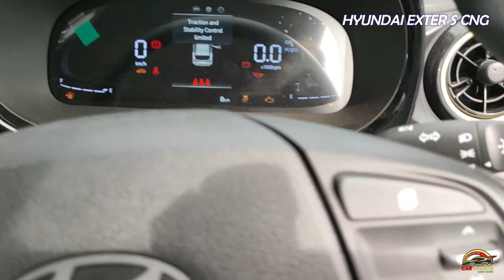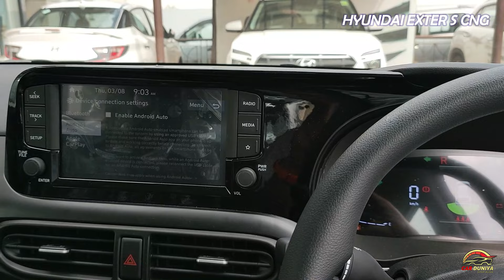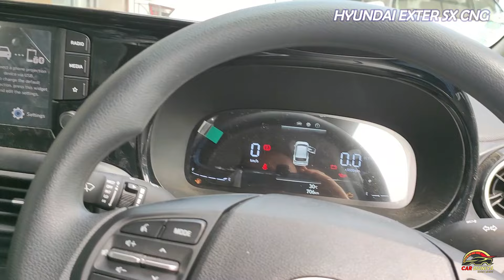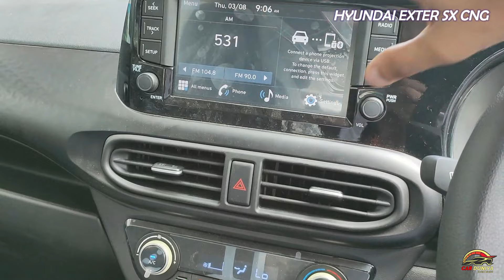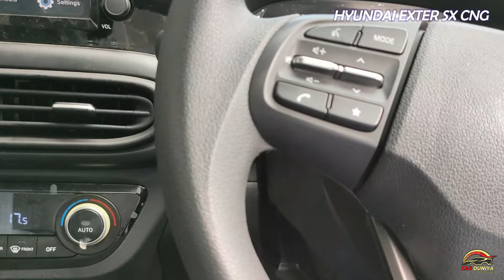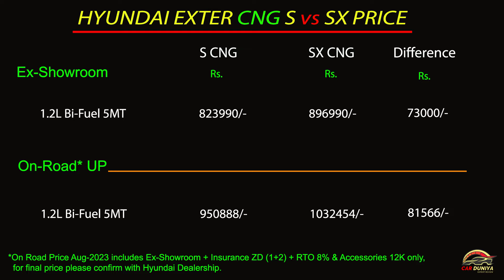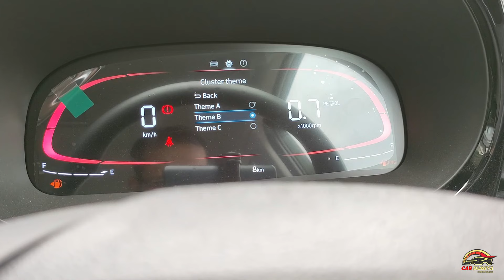Kounsi Lene me Fyaada hai ??? Compare Hyundai Exter CNG S vs SX ! Base ले या Top ले ???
Hyundai Exter ke CNG ko lene ki planning hai aur confuse hai kounsi le S CNG ya SX CNG ??? ..Dekhiye iss video ko

Comparison with features and Price